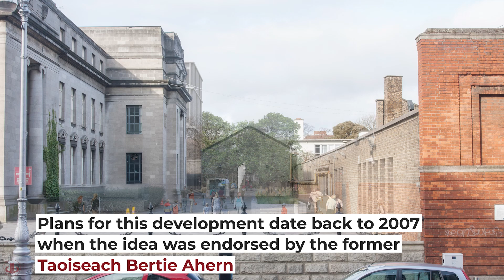Project News! The National Children’s Science Centre is Back on Track in Dublin 2!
The Office of Public Works (OPW) are currently seeking tender applications for the construction of The National Children's Science Centre.
Plans for this development date back to 2007 when former Taoiseach Bertie Ahern endorsed the idea of having a national science exhibit similar to the London Science Museum. The 2008 financial crisis stalled plans, but the development eventually received planning approval in 2016 and now tender applications are being sought for its construction.
The National Children's Science Centre will initially involve the demolition of several structures and a section of the boundary along the Iveagh Gardens to allow for appropriate access points to the new centre and the protected structures on site. These protected structures will include the National Concert Hall, the real tennis court, Iveagh House and Iveagh Gardens. Several of these will be refurbished as part of the overall development.
The site is home to the former UCD School of Civil Engineering which is due to become a large part of the new Centre. In addition to this, a four-storey over basement extension will be constructed, complete with a planetarium dome at the boundary of Iveagh Gardens.
The construction of a new link tunnel will conclude the bulk of the plans for the site and will connect the real tennis court to the National Concert Hall. The final touches include the provision of new ramps and steps at access points as well as bicycle parking spaces for visitors.
Whilst this development is back on track, construction costs have considerably risen since plans were originally lodged and so there are concerns over how much it will now cost to build. It had been reported that there were plans to abandon the project altogether, however, the consortium overseeing it was successful in an arbitration process that requires the development to go ahead.
The OPW has set a deadline for accepting tender applications for the scheme on the 1st of November. Construction is then set to begin towards the end of 2023 with the hope that The National Children's Science Centre will open in 2025.

This video is copyright of 3D Design Bureau Ltd. 2020. All 3D renders, 3D animations, 3D walkthroughs, 3D imagery and CGI's in this video were created and produced by 3D Design Bureau.